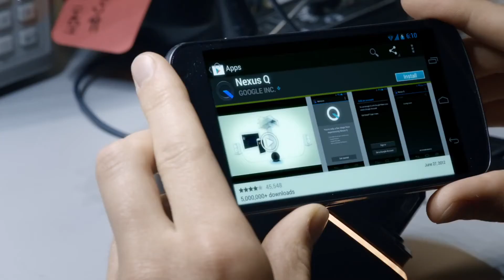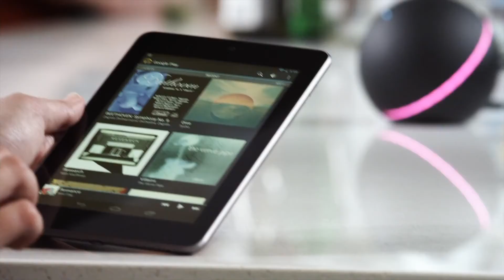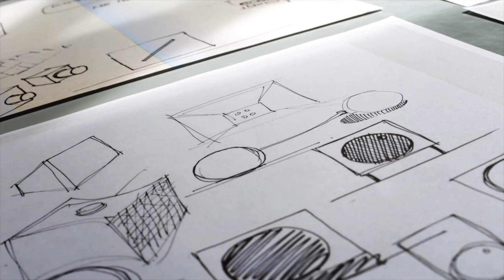Vorstellung Google Nexus Q auf der Google I/O Konferenz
Auf der diesjährigen (2012) Google I/O Konferenz stellte Google u.a. den Nexus Q vor. Nexus Q streamt direkt deine Lieder aus der Cloud in dein Wohnzimmer. Benutze Google Play, YouTube Apps auf deinem Android Phone oder ein Tablet um streame die Musik, TV-Fernsehsendungen, Filme die du magst und Nexus Q spielt alles auf deinen Lautsprechern im Wohnzimmer und auf deinem Fernseher im Haus ab. Keine Download, kein Syncing, keine Festplattenprobleme. Alles was du magst - direkt zu Hause.